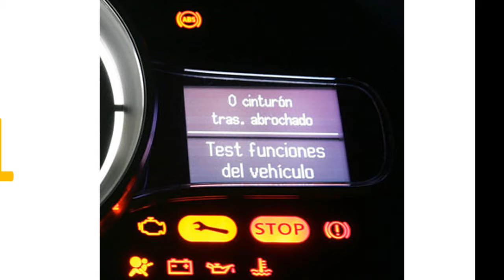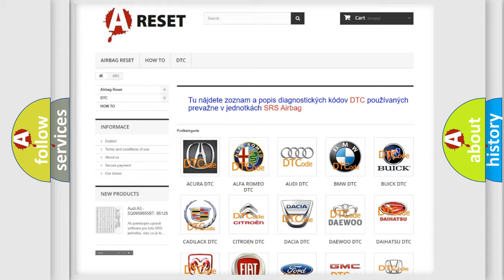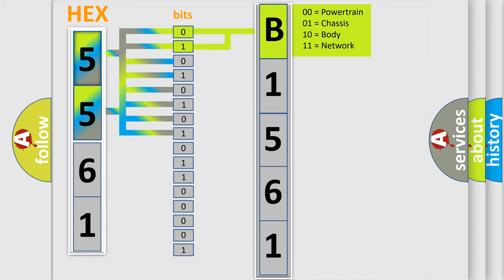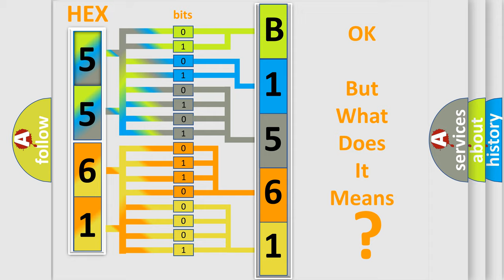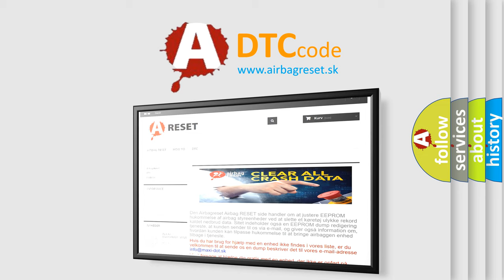DTC Dodge B1561-11 Short Explanation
Contents:
0:21 Basic DTC analysis according to OBD2 protocol standard.
1:48 Insight into programming
2:58 A diagnostically understandable description of the Diagnostic Trouble Code
3:05 Basic error definition

Make:
Dodge
Code:
B1561 11
Definition:
ABS LF SLA Solenoid
Description:
Overcurrent in SLAFL continues for 0.05 seconds or more.
Cause:
 Brake actuator assembly (SLAFL) SLAFL circuit Brake ECU
Failure Type: